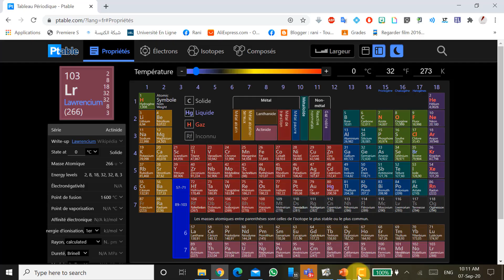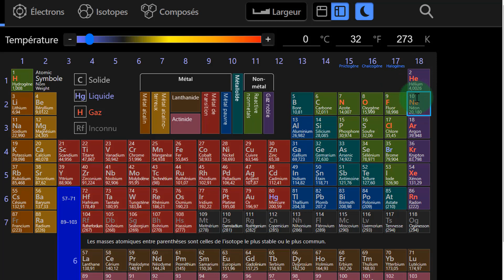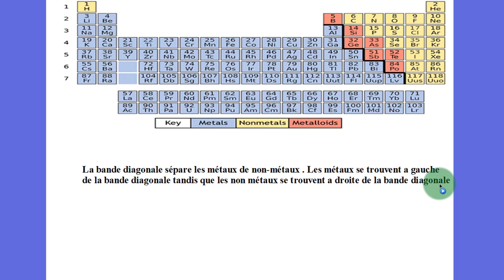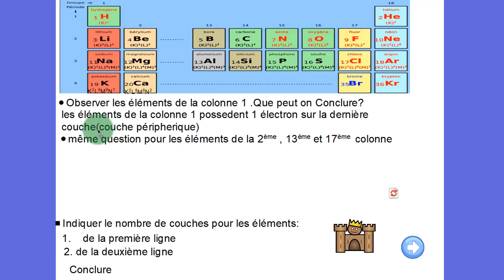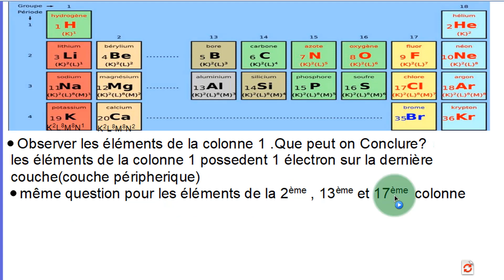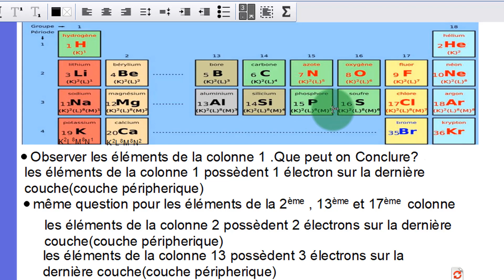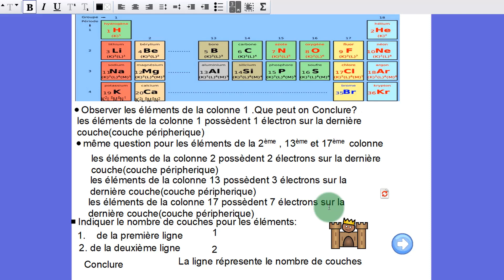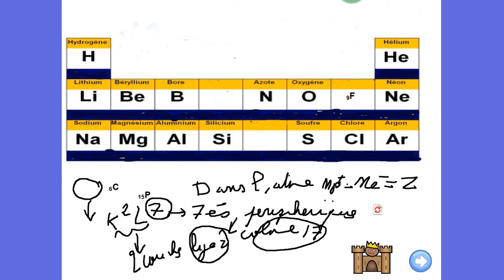Leçon 9 tableau périodique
Bienvenue sur ma chaîne YouTube consacrée à la chimie ! Dans cette vidéo, nous allons explorer le tableau périodique, un outil indispensable pour comprendre la structure des atomes et la composition de la matière.

Nous commencerons par expliquer comment les éléments sont classés dans le tableau périodique en fonction de leur numéro atomique, et comment cette classification permet de prédire leurs propriétés chimiques. Nous aborderons ensuite la notion de métal et de non-métal, ainsi que la bande diagonale qui sépare ces deux catégories.

Nous examinerons également la signification des colonnes et des lignes dans le tableau périodique, et comment ces informations peuvent être utilisées pour déterminer la position d'un élément dans le tableau.

Cette vidéo est destinée aux étudiants de la première année secondaire et de l'EB9, et sera particulièrement utile pour préparer les examens officiels du brevet. J'espère que vous apprécierez ce tour d'horizon du tableau périodique et que vous en retirerez des connaissances précieuses pour votre parcours en chimie.

Si vous souhaitez en savoir plus sur la chimie et sur d'autres sujets scientifiques, je vous invite à vous abonner à ma chaîne YouTube et à partager cette vidéo avec vos amis et vos camarades de classe. Merci de votre soutien, et à bientôt sur ma chaîne !

00:00 Cours
14:46 Exercices